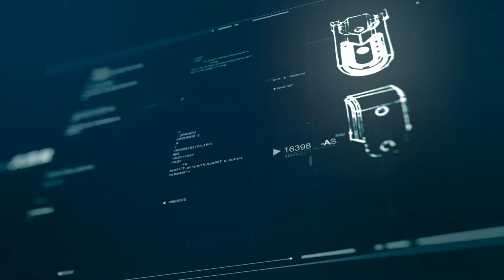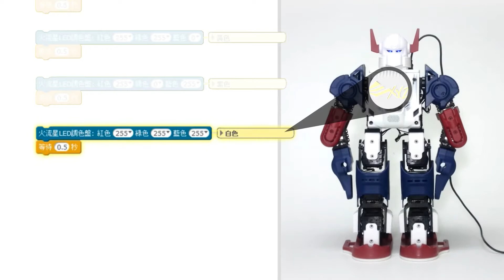[Bolide 2.0] Introduction